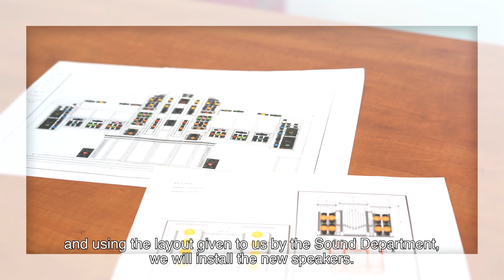Optimizing the Sound of Excellence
In this video, Vincent van Os talks about the process of preparing for the installation of the new organ in the concert hall. He shows how the old speakers are removed to make room for the new speakers.

In deze video vertelt Vincent van Os over het proces van voorbereiding van het installatie van het nieuwe orgel in de concertzaal. Hij laat zien hoe de oude speakers worden weggehaald om ruimte te maken voor de nieuwe speakers.